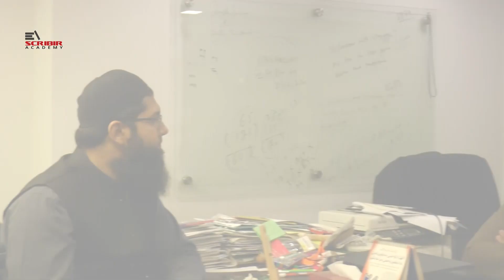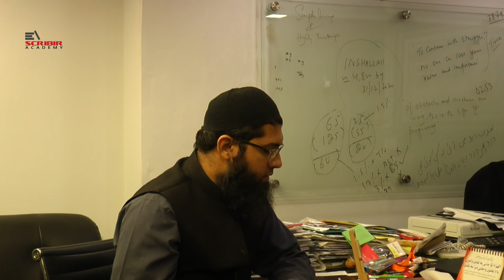Guidance for CFAP / MSA Students by Rizwan Manai - Legendary Tutor of Corporate Laws & Taxation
RizwanManai is one of the leading tutor for the CorporateLaws & AdvancedTaxation papers across the country.

He has the privilege of teaching more than 10,000 students of CharteredAccountance over a period of last 25 years.

This is a short interview with him where has provided detailed guidance to all students who have completed CAF and are now heading towards CFAP.